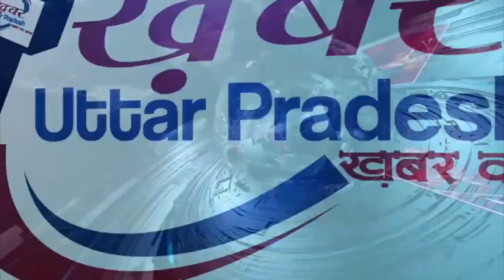देश के युवा और किसानो का क्या है मूड ! अबकि बार किसकी होगी सरकार ? MODI V/S ALL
देश के युवा और किसानो का क्या है मूड ! अबकि बार किसकी होगी सरकार ? MODI V/S ALL Khabar Uttar Pradesh

LATEST SPEECH, LATEST SPEECH,